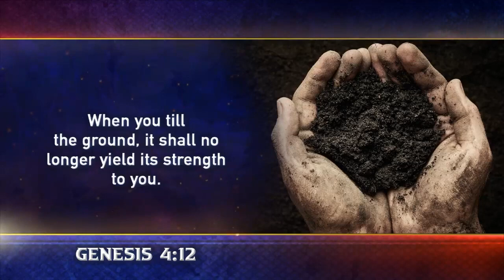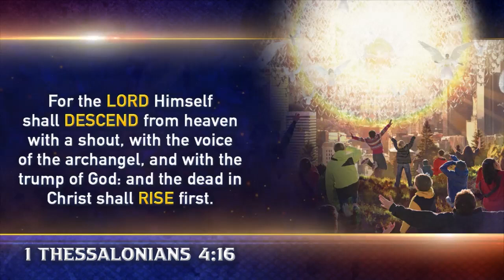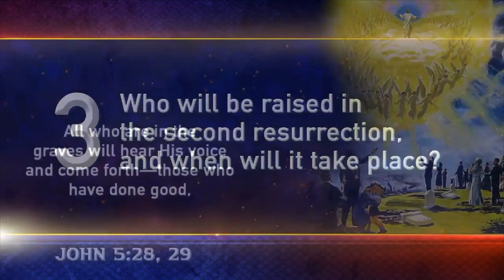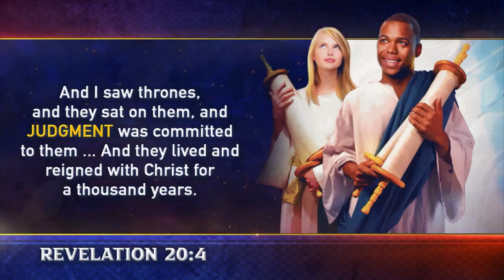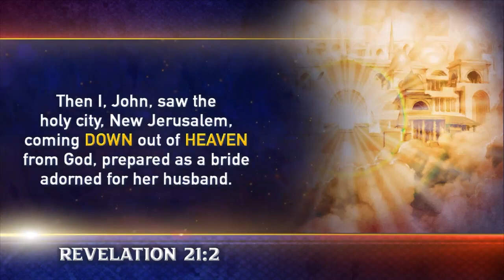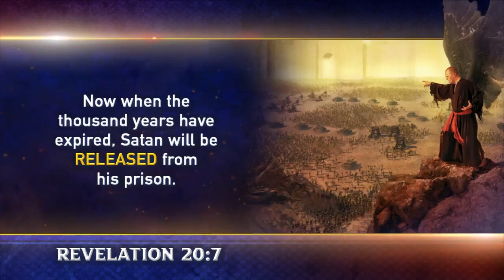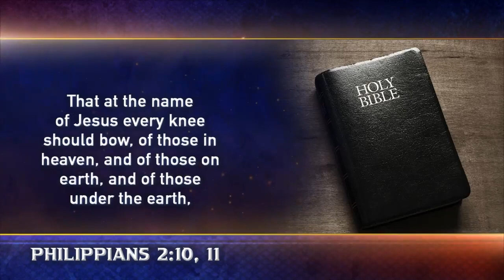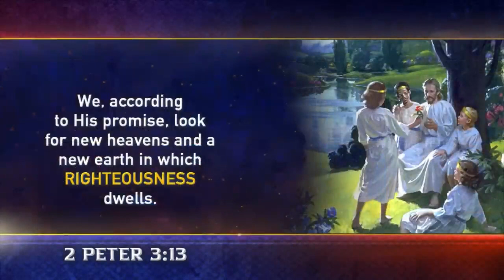Doug Batchelor - The Devils Dungeuon (Panorama of Prophecy episode 14)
Amazing Facts International presents Panorama of Prophecy: A Bible Study Spectacular with speaker Pastor Doug Batchelor.

After the devastating pandemic and resulting international fallout, many hearts are deeply troubled, wondering what global catastrophe may next happen to shatter our already fragmented, sin-filled planet. The Bible has real answers that can give the people you care about lasting hope, purpose, and the information they need to make an informed decision for Jesus Christ.

Pastor Doug will lead viewers to the pinnacles of Bible prophecy and provide an unobstructed view of our world’s current events, all of which will culminate with the Second Coming.

Music
1 songs

DEM264_49 - Grit And Glory
Logan Addison, PRS|Max Skibinski, PRS
DEM264 - Orchestral Grandeur